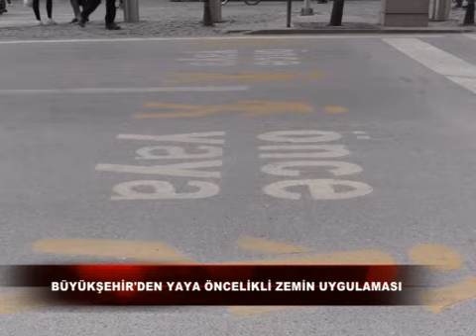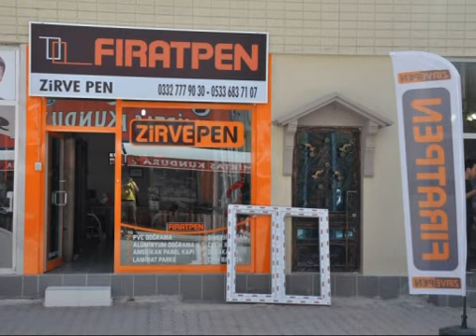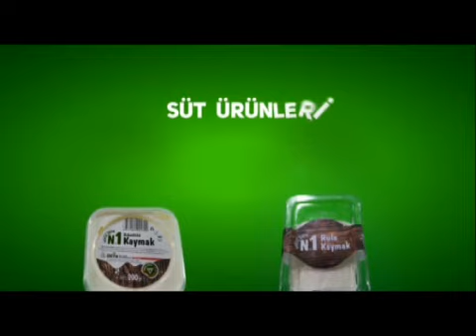29 04 2019 ERT TV Ana Haber